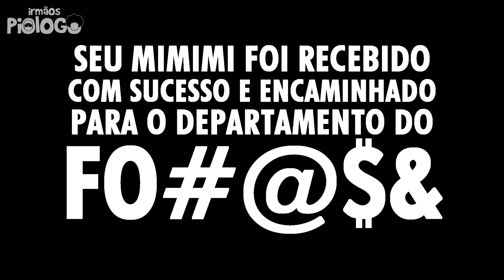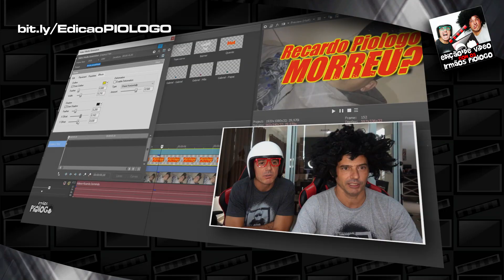NOVO HALO INIFINTE vs FORTNITE - Bem vindo a nova Geração do Halo? COMPARATIVO Irmãos Piologo Games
O que vc achou do novo Halo?
Halo Infinite é um futuro jogo eletrônico de tiro em primeira pessoa desenvolvido pela 343 Industries e publicado pela Xbox Game Studios, para as plataformas Microsoft; será lançado para o Xbox One, Windows 10 e Xbox Series X|S. Wikipédia

🤑 GIFT CARDS DE R$ 100 todo Mês!!! Mande seu apoio usando o LunesPay e concorra

☻►Quer Mandar algo? Mande aqui:
Irmãos Piologo
Caixa Postal 622
Indaiatuba-SP
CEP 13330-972